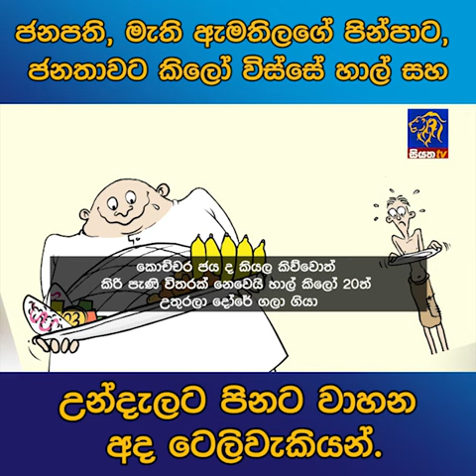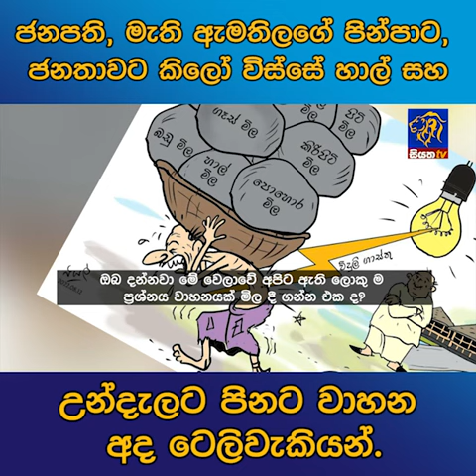ජනපති, මැති ඇමතිලගේ පින්පාට, ජනතාවට කිලෝ විස්සේ හාල් සහඋන්දැලට පිනට වාහන අද ටෙලිවැකියන්.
ජනපති, මැති ඇමතිලගේ පින්පාට, ජනතාවට කිලෝ විස්සේ හාල් සහ
උන්දැලට පිනට වාහන අද ටෙලිවැකියන්.